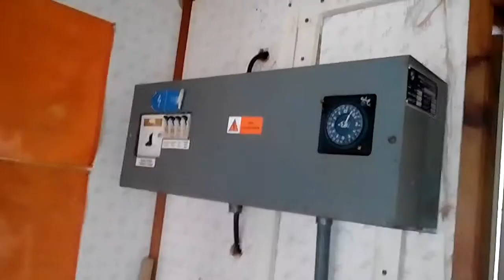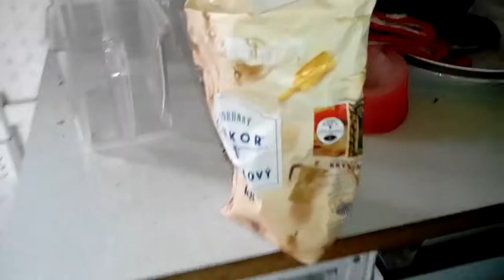Vlog z karavanu :D - Vlog #59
sociální sítě :
ČUSTE